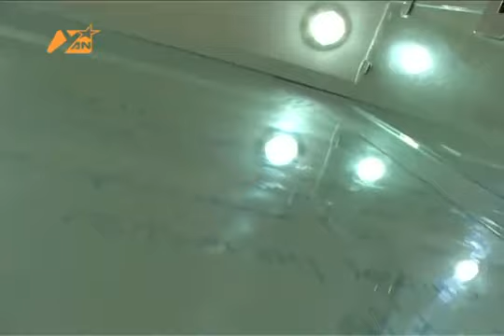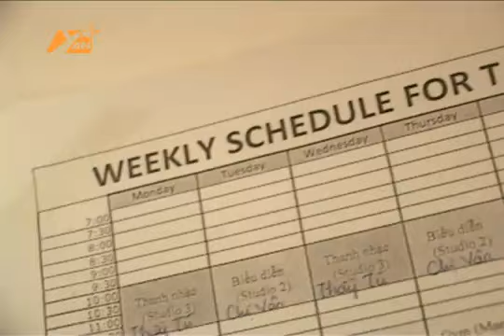Sao 24/7- Ngô Thanh Vân p2